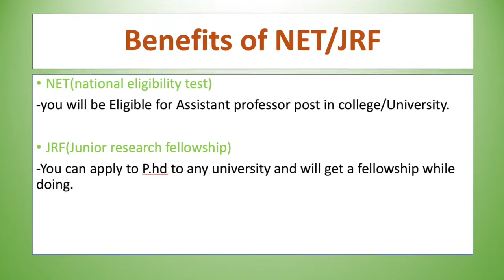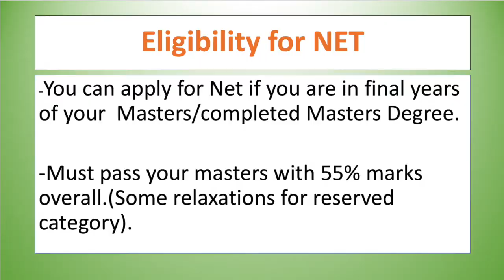UGC/CSIR Net Exam, eligibility,Validity ,Benefits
Hi Everyone ,I hope you will like the video
Surely share your feedback about my efforts in the comment box.

Am a teacher by profession basically from Delhi ,working in Dubai  since 2018.I made this channel to help my teacher community in India.

If you like to see my life follow my son channel.